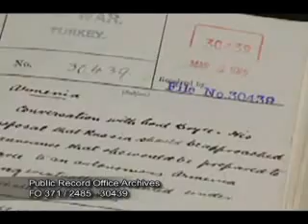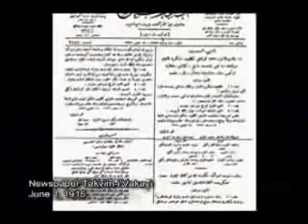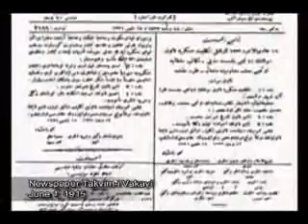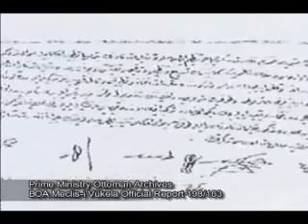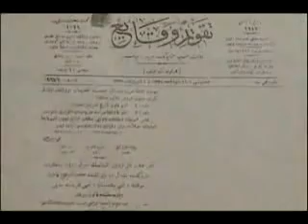TRUTH ABOUT ARMENIAN GENOCIDE EPISODE-4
PKK-ARMENIAN RELATIONS-2

PUBLICATION ORGANS OF TERRORIST ORGANISATION PKK IN ARMENIA

The newspapers Reya Taze and Bota Redaksiyon are published in Armenia in Cyrillic alphabet under the control of terrorist organisation PKK with the help of PKK members coming from Turkey and Europe and carries out propaganda for the PKK.

PKK-ASALA RELATIONS

The Armenian terrorism at international first started basis in 1973 and began to gain impetus after the 1974 Cyprus Peace Operation with attacks or terrorist nature against Turks and Turkish representations abroad with sabotages and outright assaults.

Upon resurrection of the Kurdish terrorist movement that began to show itself in a variety of legal political entities from '70s onward, the Armenian terror organisation ASALA ceded its place in 1984 to the PKK that killed without distinction of Turk or Kurd in a bloodthirsty manner under the guidance of Abdullah Öcalan.

Yet in prior to that date, of the co-operation between terrorist organisations ASALA and PKK was known manifesting in the training of ASALA militants at PKK's trannie camps, the joint operations and declamations by them both and training support provided at the PKK camps by Armenian experts, not to mention the organic ties between the terrorist organisation PKK and Armenian Tashnak Sutyun Party.

The common goal of the co-operation between the terrorist organisations PKK and ASALA is to establish States in Turkey's Southeastern and Eastern under the Marxist-Leninist ideology. Since, however, an overview of the areas on which both organisations had schemes, it may be deduced that one of these organisations acts as the other's mercenaries.

An examination of the discovered documents revealed that the militants of ASALA and PKK terrorist organisations underwent training at the Bekaa and Zeli camps.

1987 AGREEMENT BETWEEN PKK AND ARMENIANS

An agreement was concluded between the separatist terror organisation PKK and Armenians in 1987. Following are the highlights of this agreement:

1.      Armenians will be involved in training activities within the PKK terror organisation.

2.      Five thousand American Dollars per annum will be paid to the PKK terror organisation per capita by the Armenian side.

3. The Armenians will participate in the small-scale operations.

As the Armenian component began to acquire a significantly elevated position within the organisation as a result of this agreement, the following resolutions were adopted in a meeting held on 18 April 1990 with a person named Hermes Samurai, reported to be the official responsible for the PKK-ASALA relations:

1.      The PKK and ASALA terrorist organisations will be under a joint command from that date on.

2.      The Armenians will undertake intelligence work on the Turkish security forces.

3.      Territories gained through the expected revolution will be equally shared between the parties.

4.      Seventy-five percent of training camp expenses will be borne by the Armenians.

5.      Operations will be conducted at the metropolitan cities in Turkey.

The terrorist organisation PKK that moved its bases into Northern Iraq after because of very heavy blows dealt in the transborder operations and lost all possibilities of sheltering there is known to have entered into arrangements for shifting some of its cadres to Iran and Armenia where it started an active subversive operation toward Turkey.

It has also been learned that a group of European representatives of the terrorist organisation PKK paid a visit to Armenia where they concluded an agreement with the Armenian leaders for the unhindered ingress to and egress from Kars region by their militants, that Armenia offered sheltering, monetary and equipment support to the Kurdish settlements in that country following the dissolution of the Soviet Union and the formal proclamation of the Armenian Republic. Similarly, a group of militants of the terrorist organisation PKK left Urmiah for Armenia on three vehicles on 19 and 20 May 1992 for fighting against Azerite Turks together with the Armenians.